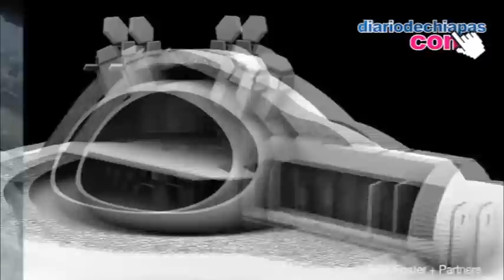ESA construirá una base lunar mediante impresión 3D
La impresión en 3D es una tecnología que, poco a poco, se ha convertido en un exponente de la cultura libre y, además, ha calado en muchos ámbitos como técnica de prototipado y fabricación rápida y, sobre todo flexible.

La impresión 3D tiene mucho que decir en el ámbito de los repuestos y fabricantes como Nokia comparten los esquemas CAD de sus diseños para que cualquiera pueda fabricar sus propias piezas. De hecho, la impresión 3D está ya presente en el ámbito de la medicina (para desarrollar prótesis) e, incluso, en la exploración espacial donde la NASA evalúa su uso en la Estación Espacial Internacional. En Europa, la Agencia Espacial Europea (ESA) también ha puesto el foco en la impresión 3D pero, a diferencia de la NASA, no para fabricar repuestos sino como la base sobre la que construir una base lunar, es decir, una base en la superficie de la Luna.

Para desarrollar el proyecto, la ESA se apoyará, nada más y nada menos, que en el Estudio de Arquitectura de Norman Foster así como en la empresa D-Shape especializada, precisamente, en el desarrollo de estructuras basadas en impresión 3D.